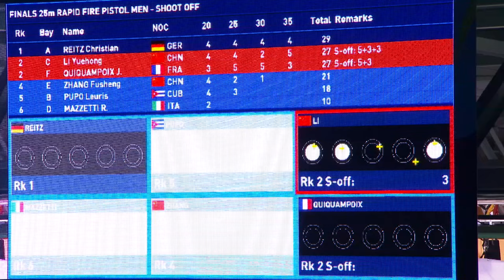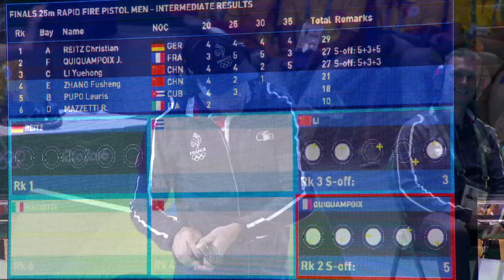Reitz takes gold in Men's 25m Rapid Fire Pistol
Germany's Christian Reitz wins gold in men's 25m rapid fire pistol in Rio 2016.